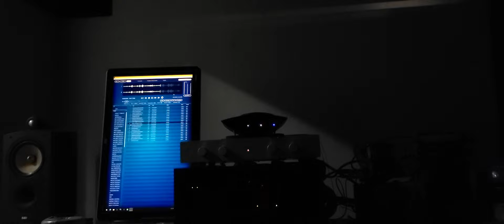Eva Cassidy - The Water is Wide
korg ds dac100  b&w cm1 cambridgeaudio azur540r(free) inkel ax9030r(power)
(recording by samsung galaxy s10)
dsd 5.6Mhz
asio native dsd playing.(4th intel i3 cpu 16g ram 4tb hdd)- usb out from PC  at  silver wired